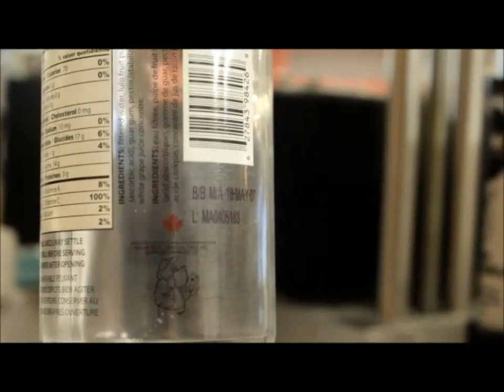Anser Printer Integration with ELF Series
This video illustrates some examples of integrating an Anser Inkjet printer with the ELF Series labelers from Packleader. The end result is a compact and economical package that can print text and images up to 1/2" in height. The Anser printer has neither the mess nor maintenance associated with traditional CIJ printers. The print head is incorporated in the Ink cartridge and is therefore replaced with every new cartridge. This is by far, the most economical way to integrate a date coder to your labeller.